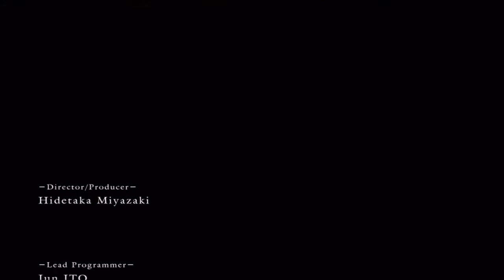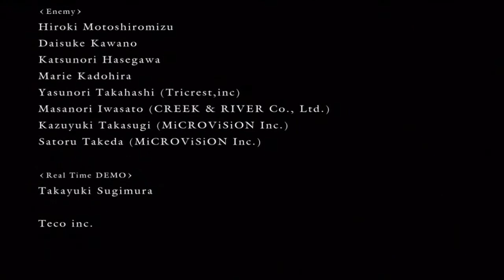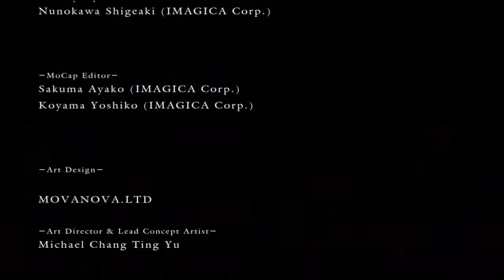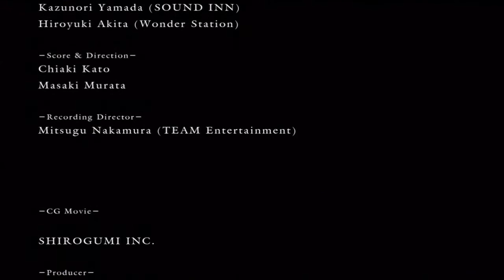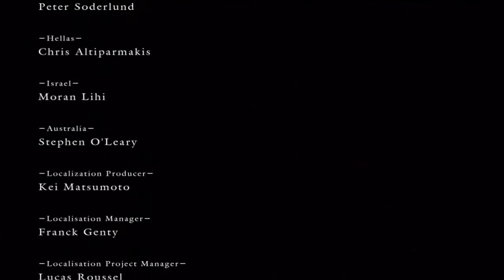Let's Play Dark Souls #29 "Kiln of the First Flame"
Fear of the Dark and family drama, that's how you know the guy was awesome.

Spoileriffic Notes of something I couldn't really get into too much without breaking the flow:
It's pretty clear gods cannot go hollow, because being hollow is an absence of humanity, but they apparently can reach a similar state. At least that's what one can reasonably assume by looking at Gwyn. Maybe an absence of "fire" does the trick? Perhaps too much fire did it to him, considering what happens if you link the fires. Or maybe he's just been there for such a long time that he went insane out of boredom. He definitely is a burnt out husk of a god any way, though.